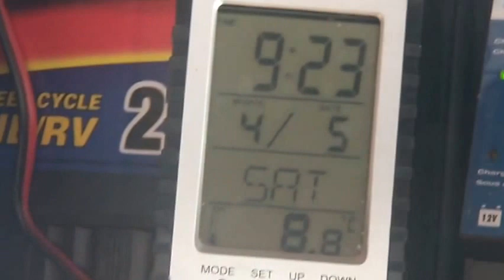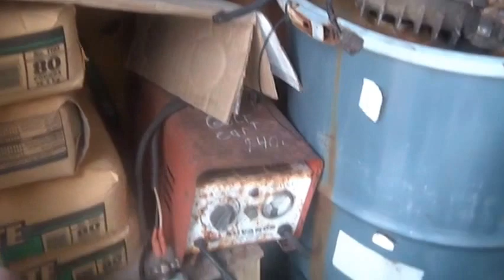4_5_14, Mounting Tires, Cushman Part 1,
4_5_14, Mounting Tires, Cushman Part 1, Learning how to mount tires, aluminum wheels vs. Steel wheels, EZGO, Cushman 3 wheeled,  electric, hydraulic dump cart, texron corp,